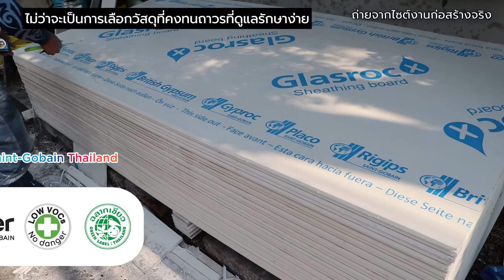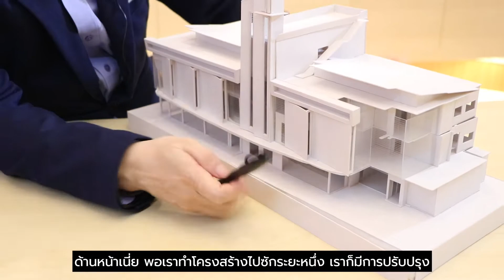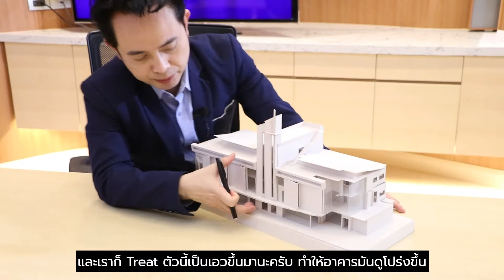ศัลยกรรมอาคารเก่าให้เหมือนใหม่ด้วยผนังเบา สำหรับใช้ภายนอก ยิปรอค กลาสร็อค เอ็กซ์ Gyproc® Glasroc® X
ศัลยกรรมอาคารเก่า ให้เหมือนใหม่ได้ง่ายๆ ด้วยนวัตกรรมผนังเบา สำหรับใช้ภายนอก แผ่นยิปรอค กลาสร็อค เอ็กซ์ : Gyproc® Glasroc® X

ผลิตภัณฑ์จาก แซง-โกแบ็ง ที่ใช้ในโครงการนี้

- แผ่นยิปรอค ชนิดใช้ภายนอก กลาสร็อค เอ็กซ์ : Gyproc® Glasroc® X

- แผ่นยิปรอค ยิปโทน ชนิด ดูดซับเสียงโมเดิร์น อะคูสติก : Gyproc® Gyptone®

- เวเบอร์เบส สกิม อัลตร้า บอนด์ สกิมชนิดครีมอะครีลิค ทั้งงานภายนอกและภายใน สำหรับฉาบบางหรือโป๊ว คอนกรีตหรือปูนฉาบ

- เวเบอร์เบส โค้ท เอ็กซ์ ปูนฉาบรองพื้นคุณภาพสูง

หากยังสงสัย มีคำถาม ทุกข้อสงสัยเรื่องสินค้า ข้อมูลด้านเทคนิค ถามทีบอค เบอร์เดียวจำง่ายๆ 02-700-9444

ยิปรอค และเวเบอร์ หนึ่งในกลุ่มธุรกิจของบริษัท แซง-โกแบ็ง

Saint-Gobain Connect: 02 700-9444 แซง-โกแบ็ง คอนเนค รู้ ครบ จบทุกเรื่อง